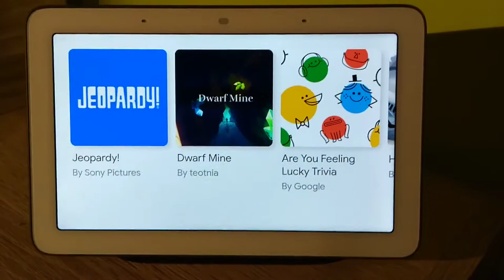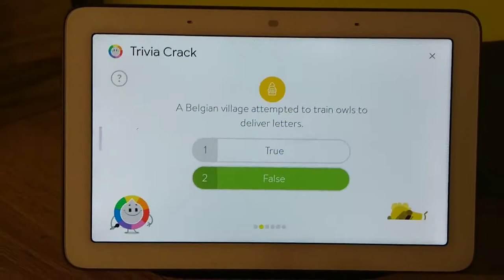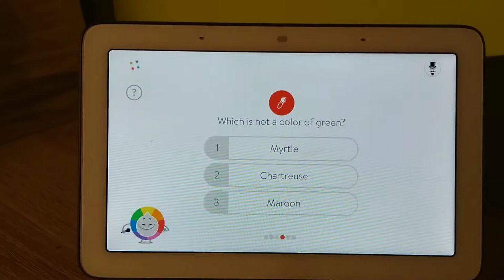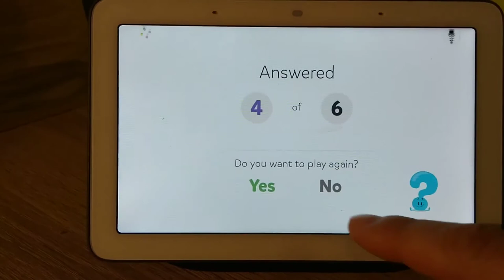"Hey Google, let's play a game"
Games on Google Nest Hub - Trivia Crack